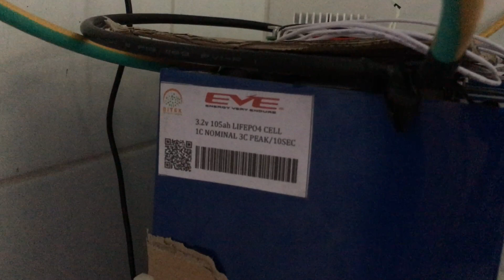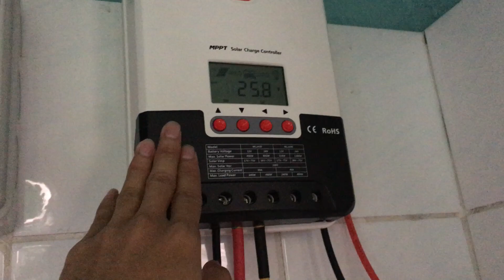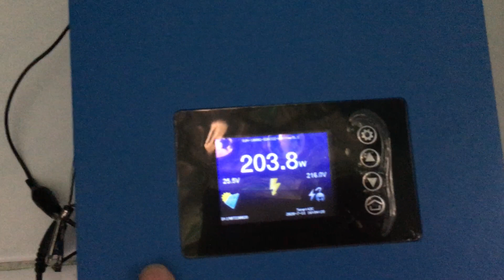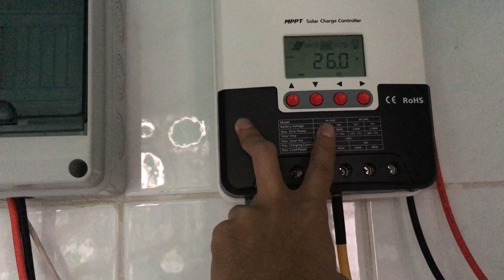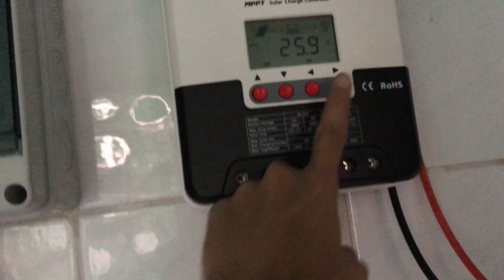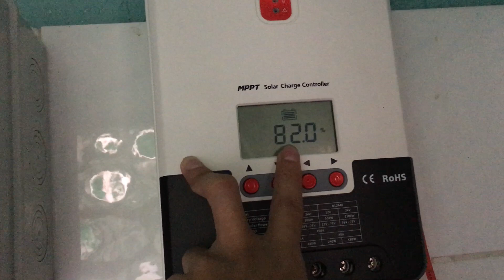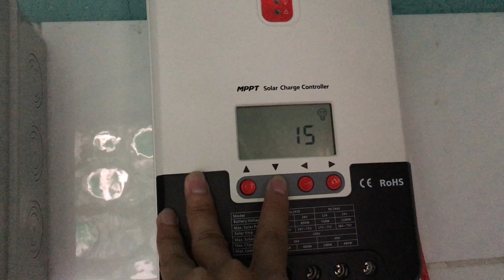1KW Grid Tie Solar Energy Update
Added a 24v 105ah battery bank to our setup.